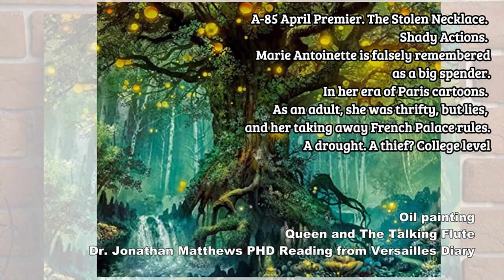Aa-79 April Premier The Stolen Necklace. Wrongly accused Queen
April Premier
The Stolen Necklace.
Wrongly accused Queen